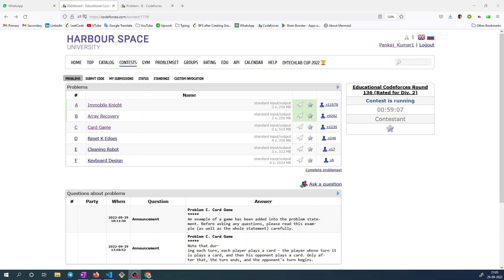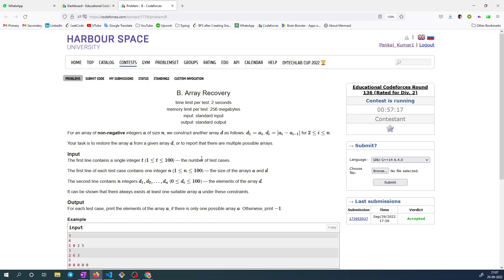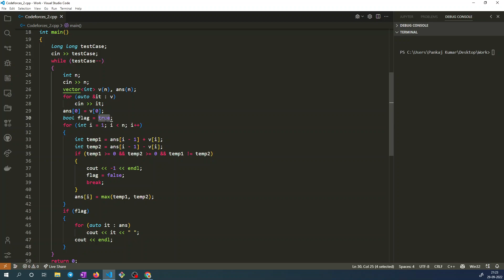B. Array Recovery || Codeforces Educational Round 136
" B. Array Recovery" of codeforces educational  round 136 in hindi.

Array Recovery
Array Recovery codeforces
Array Recovery codeforces solution
Array Recovery codeforces Educational round 136
Array Recovery codeforces Educational round 136 solution
codeforces Educational round 136 solution
codeforces Educational round 136 B solution